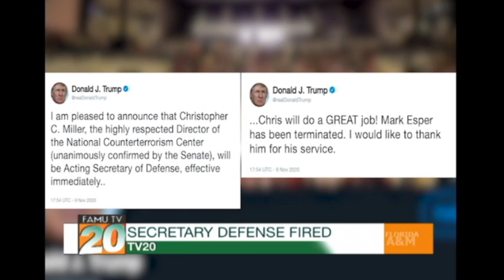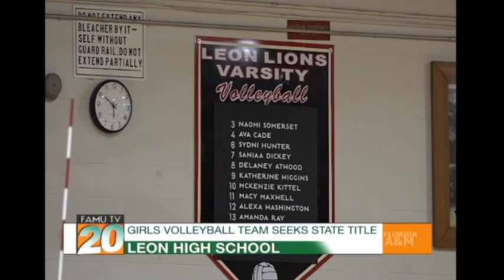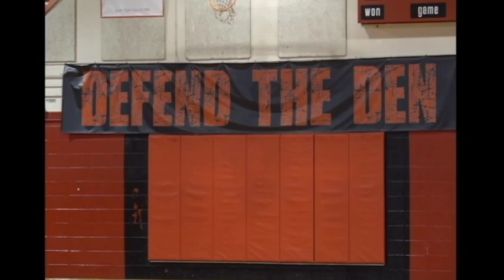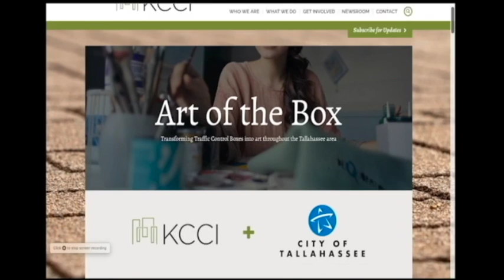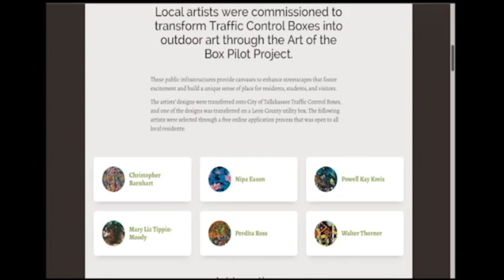Webcast | Nov. 09, 2020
Watch News 20 LIVE on Channel 20 in the North Florida and South Georgia region. Bringing you the latest news LIVE every Monday & Wednesday at 5 and Friday at 2.